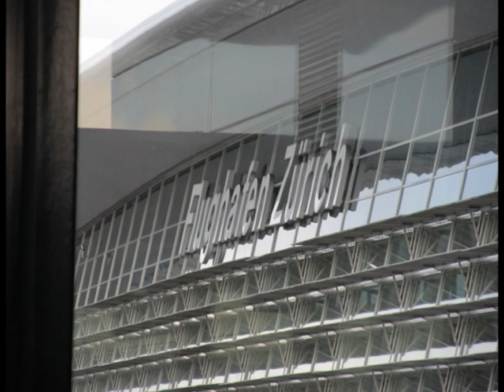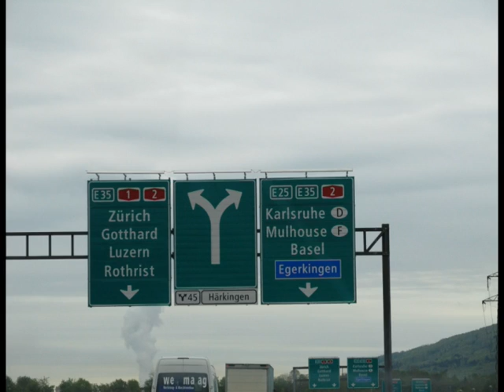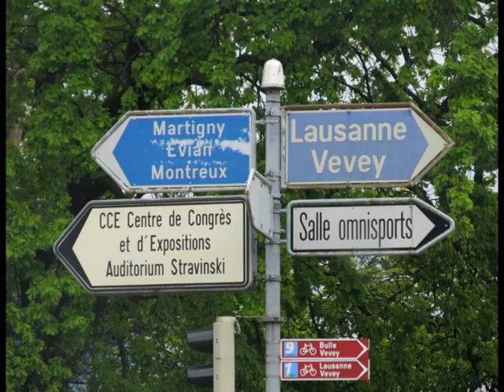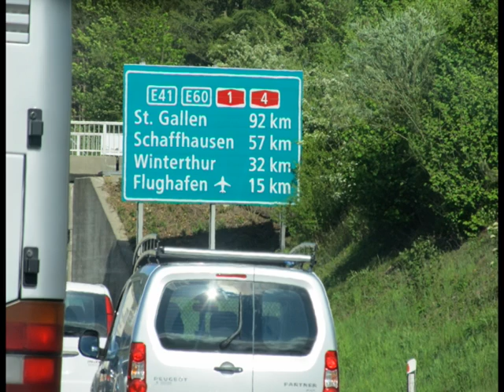TV DUGA SAT u Svajcarskoj